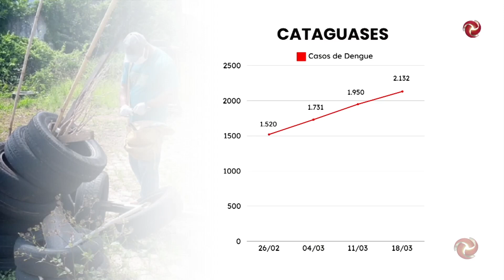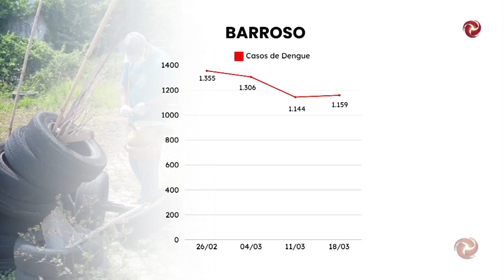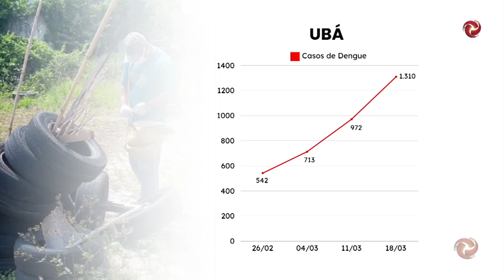Casos prováveis seguem aumentando na região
Minas Gerais registrou 100 mortes por dengue. A informação foi divulgada nessa segunda-feira (18) no boletim epidemiológico. De acordo com os dados da Secretaria de Estado de Saúde, os casos prováveis da doença  também continuam subindo na região.